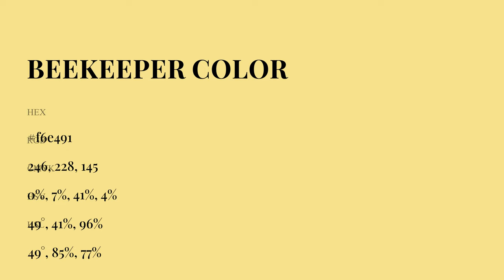Beekeeper color f6e491 hex Cool Green color f6e491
What color is Beekeeper ? f6e491 hex, Cool Green color f6e491

Hex f6e491 Color Code is also known as Beekeeper color